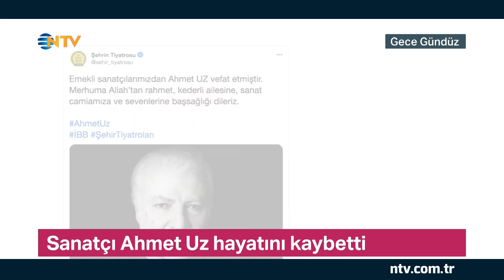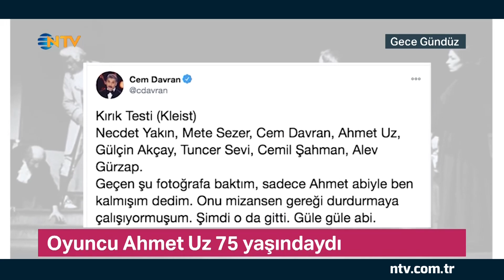Gece Gündüz 9 Kasım 2020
Gece Gündüz Hafta İçi Her Akşam 17.30'da NTV'de...